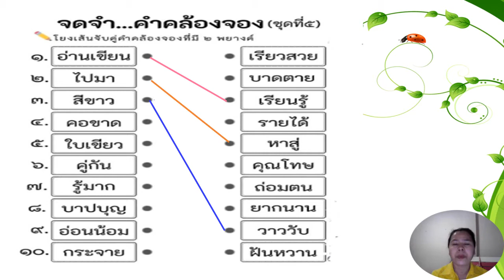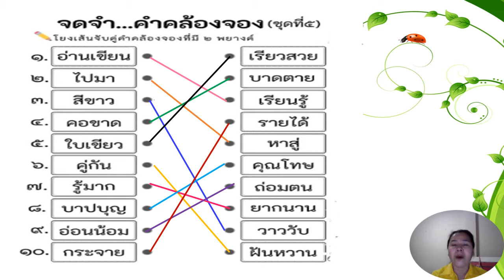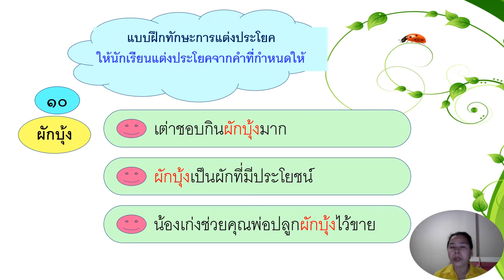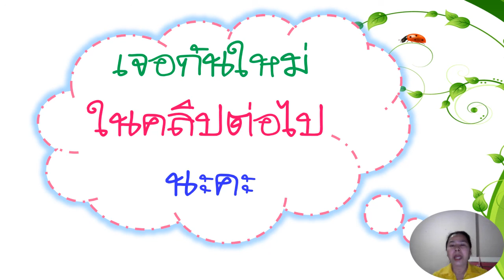18/02/2565 ป.1 วิชาภาษาไทย เรื่อง แบบฝึกหัดใบงาน เดือน กุมภาพันธ์